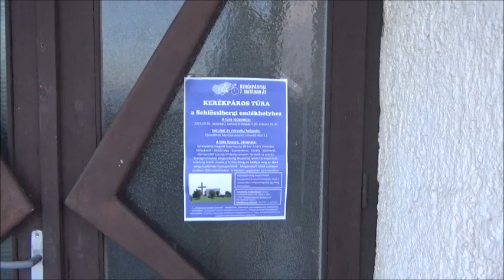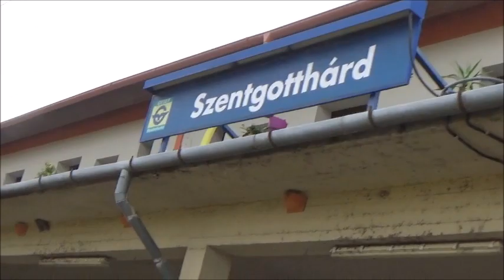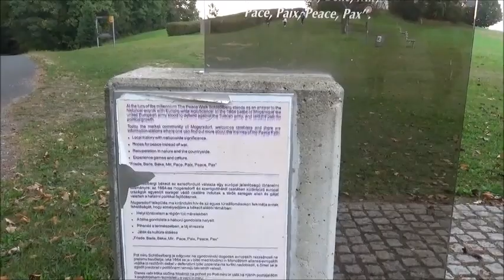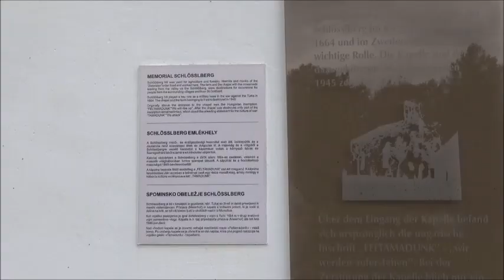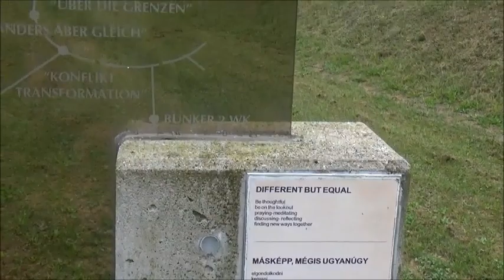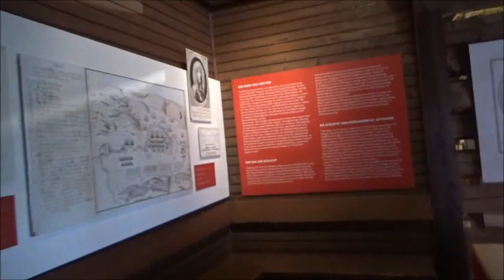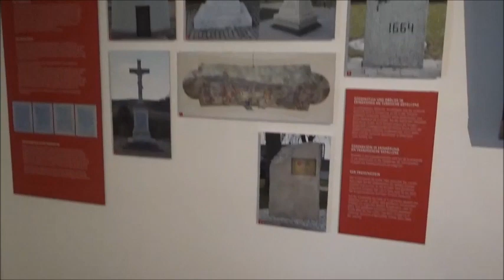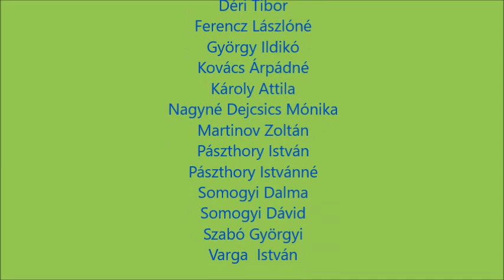Kerékpárral 7 határon át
Kerékpárral a törökök nyomában!
Szentgotthárd - Mogersdorfi csata emlékhelyének meglátogatása
Ausztriában.
Varga Klub felvételével.